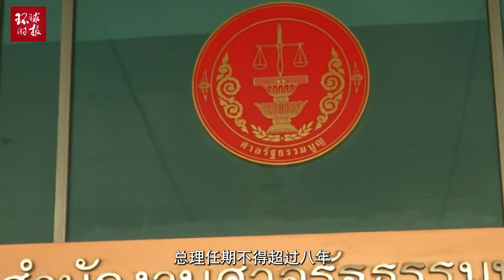泰国宪法法院最新裁决：泰国总理巴育被暂时停止职务